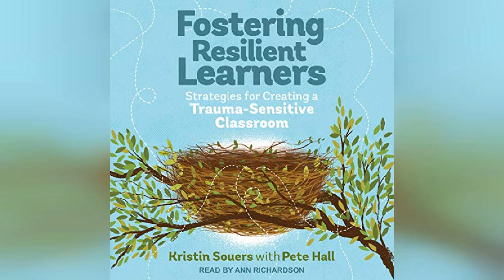Fostering Resilient Learners: Strategies for Creating a Trauma-Sensitive... | Audiobook Sample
Fostering Resilient Learners: Strategies for Creating a Trauma-Sensitive Classroom

In this galvanizing audiobook for all educators, Kristin Souers and Pete Hall explore an urgent and growing issue - childhood trauma - and its profound effect on learning and teaching.  Grounded in research and the authors' experience working with trauma-affected students and their teachers, Fostering Resilient Learners will help you cultivate a trauma-sensitive learning environment for students across all content areas, grade levels, and educational settings.